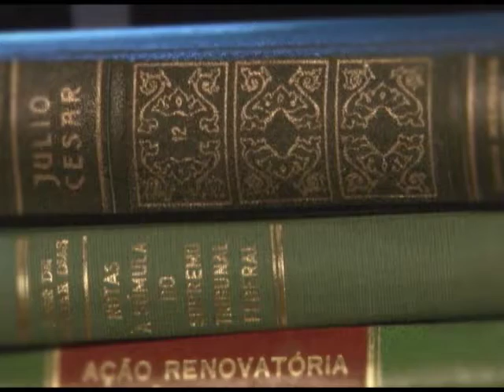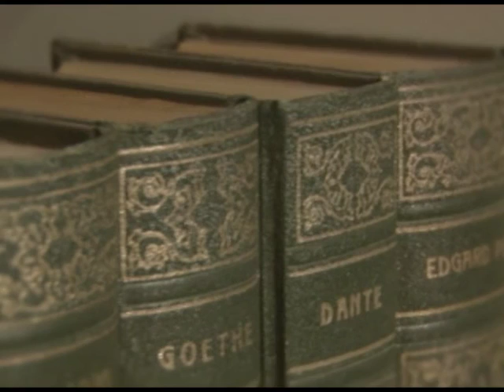Direito & Literatura - Delinquência Juvenil (Bloco 2)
Nesse Direito & Literatura discutimos a temática “Delinquência Juvenil”. Para o debate, Lenio Streck recebe no estúdio Mário Fleig, filósofo e psicanalista, Jorge Trindade, ex-procurador de justiça e professor de Psicologia Jurídica da Ulbra e Márcia Lopes Duarte, professora de Letras da Unisinos.